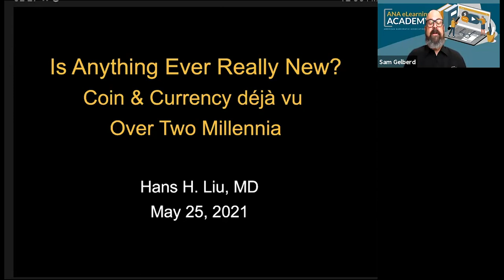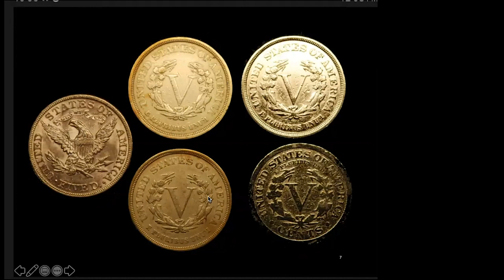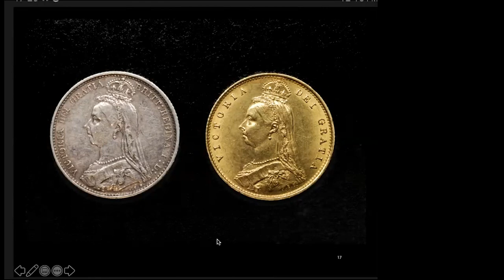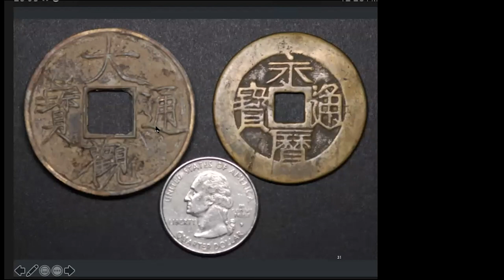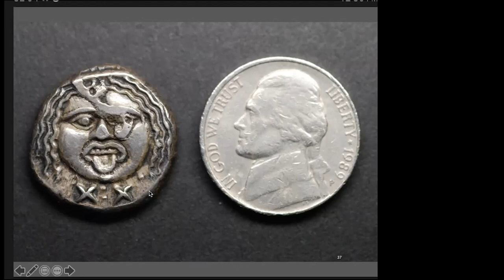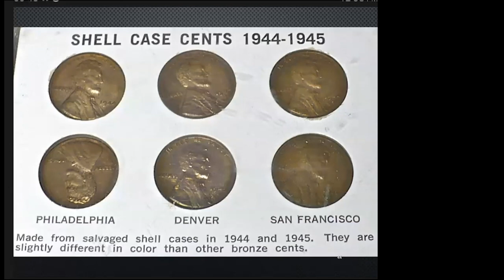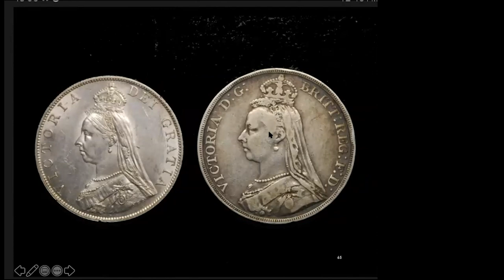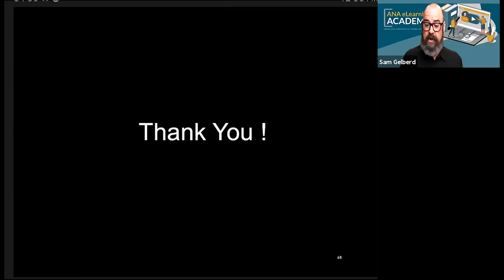ANA eLearning Academy - Is Anything Ever Really New? Coin & Currency Déjà Vu over Two Millennia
History tends to repeat itself. In cultures separated by years to millennia, intriguing situations involving coins and paper currency have recurred. These include fraudulent gold-plating of minor coinage, using imagery to bolster fiat currency, and recycling cannons and shells to make spending money. Coincidence or circumstance? Tune into this talk to decide for yourself.

Presenter: Hans H. Liu, M.D.